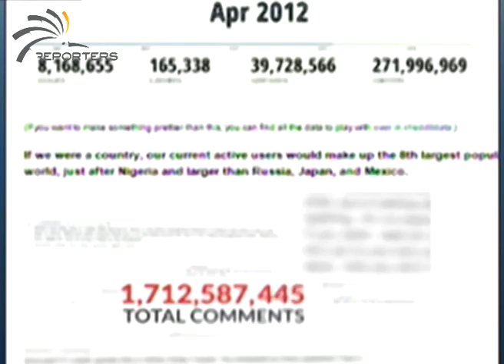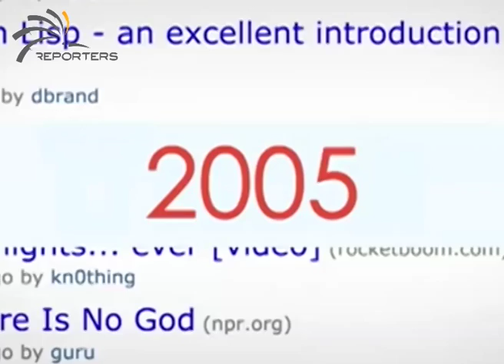Omar Daoud, TV News Presenter